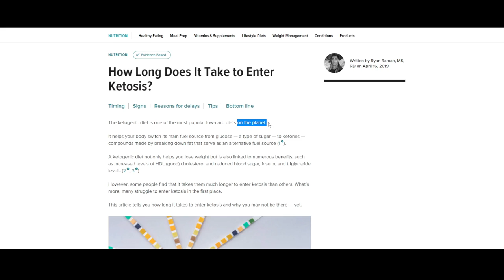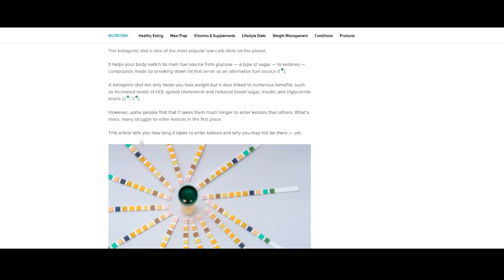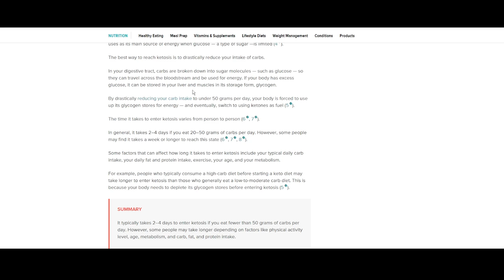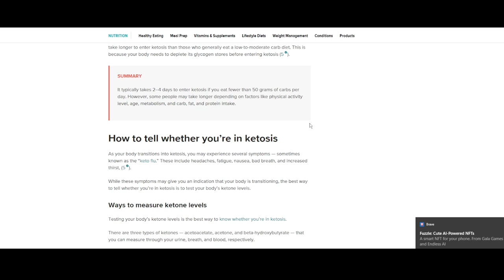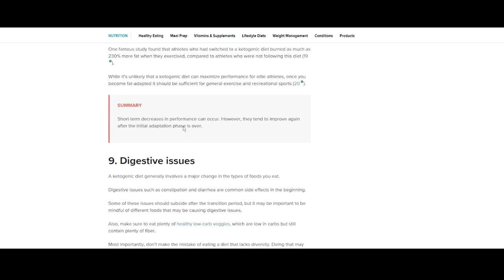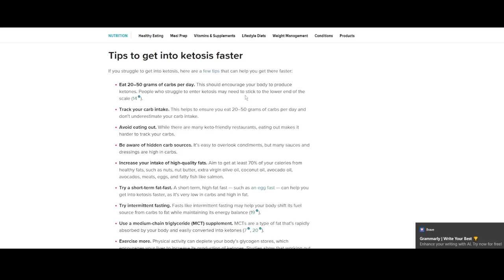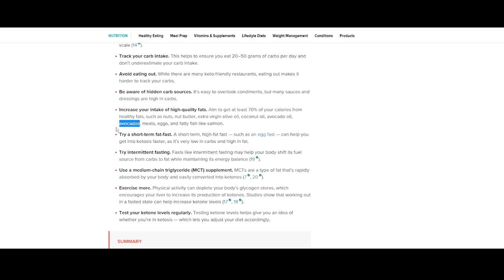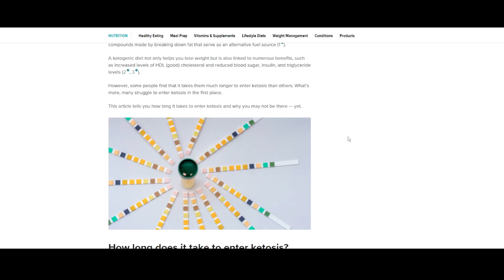HOW LONG DOES IT TAKE TO ENTER KETOSIS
AMAZON UK

Amazon Prime Free 30days Trial / Prime Gaming Included with Free games gifts :)
Audible Pick & Choose One Book For FREE :) 30days trial.
Kindle Unlimited 30days trial. Explore millions of books, thousands of audiobooks and selected magazine subscriptions on any device.

MY GAMING GEAR:

Mouse: Logitech MX 518
Mouse Pad: HyperX FURY S
Headset: Logitech G PRO X
Earphones: Sennheiser CX 400-II
Microphone: Shure SM7B XLR
Broadcast Mixer: GOXLR MINI
Monitor: BenQ ZOWIE XL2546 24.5 Inch 240 Hz
CPU: Intel i7-7700K Quad Core 4.2GHz
GPU: GeForce GTX 1080Ti 11GB GDDR5X
Webcam: Logitech C920 HD Pro